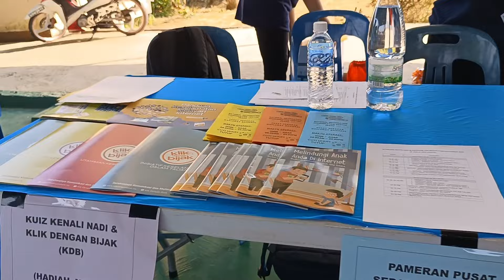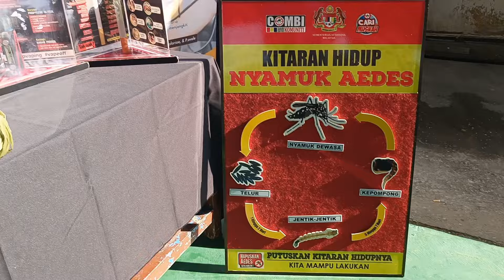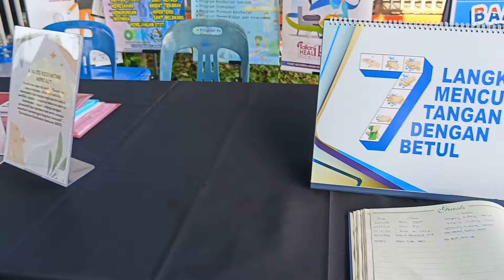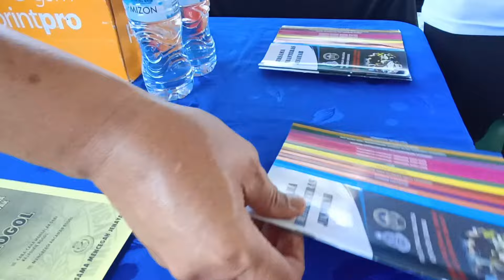Sekitar Program Jom Masuk Kampung || KEMAS Peringkat Negeri 2024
Sekitar Program Jom Masuk Kampung KEMAS Peringkat Negeri 2024 bertempat di Kampung Medong, Dalat, Sarawak.